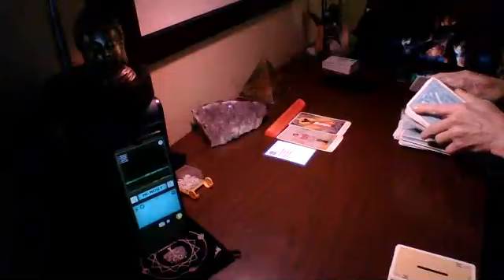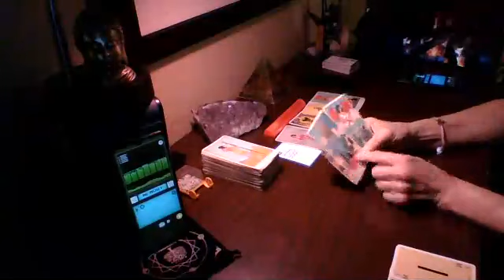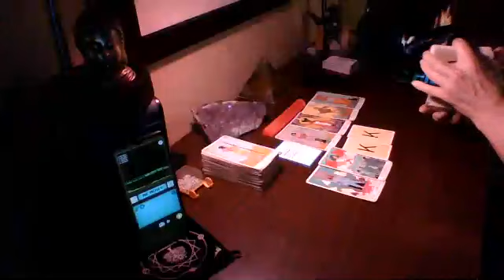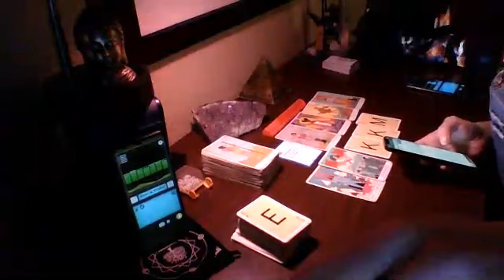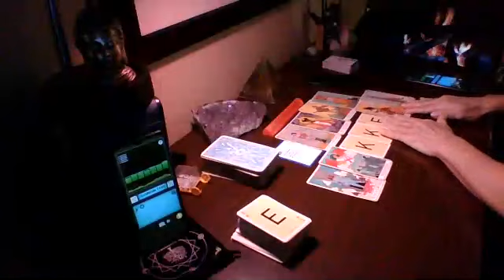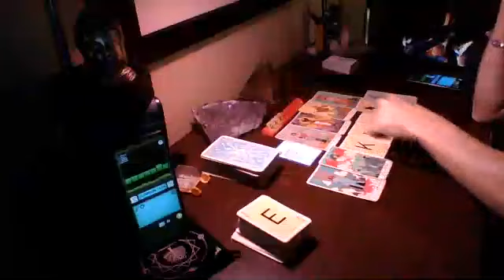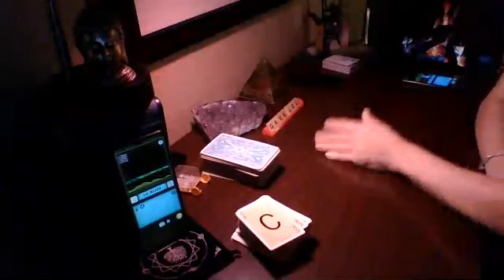One of those times where telling a lil white lie is ok.